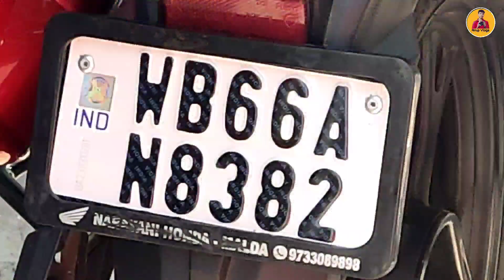বাইকে ইউটিউবের Logo 😱 নাম্বার প্লেট Panch করাতে Malda আর কি করলাম?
Hello Guys.. কেমন আছো বলো তোমরা আসা করছি ভালো আছো  কমেন্ট করো এই ভিডিওর নিচে তোমার নাম আর বাড়ি কোথায়, এর পরের ভিডিওতে বলবো তোমার নাম

ভিডিও টিতে অবশ্যই একটি Like করো 🙏

এর পরে আরও ভালো ভালো কাজ করতে চাইছি
 তোমরা পাশে থেকো 🙏🙏